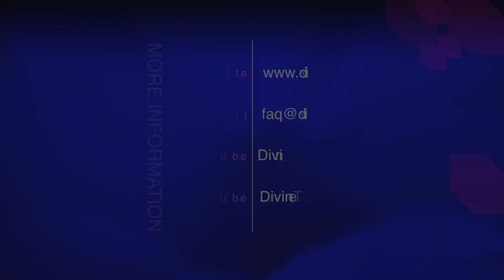Can Christians benefit from the Bible knowing it has been corrupted?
4. I understand the Bible scriptures have been corrupted & deliberately edited over the last 2000 years. How can Christians read scripture to evoke prayer & contemplation & opening their heart to God knowing that parts of the Bible have been corrupted?

20130304 Religion Christian S01Q04